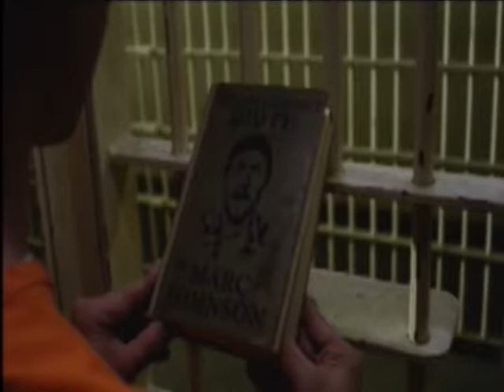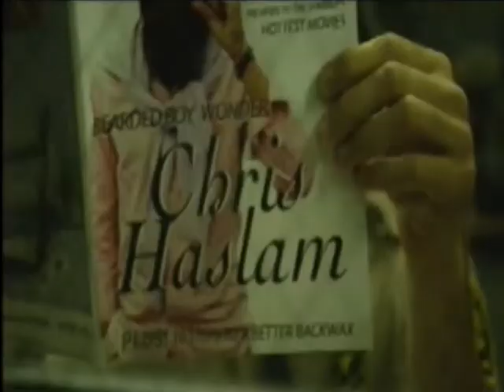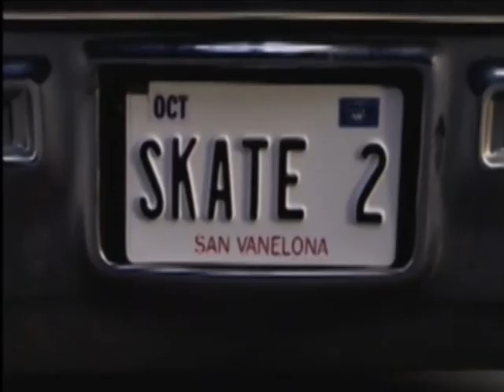skate 2 intro video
intro to skate 2